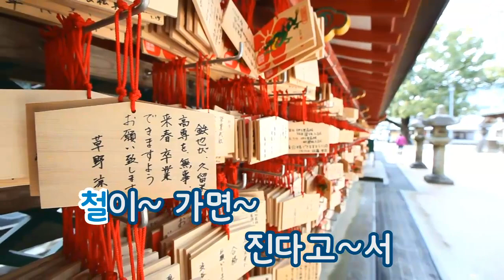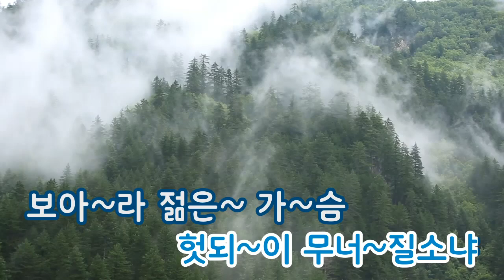[TJ노래방] 청춘무성 - 남인수 / TJ Karaoke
청춘무성 - 남인수 -- TJ노래방 곡번호 2871

▶ ZillerSong Mobile : Android/IOS
▶ K-POP STAR Global Package : Android/IOS
▶ TJ TV Karaoke (Korean ONLY) : KT OllehTV , LG U+TV, SK BTV